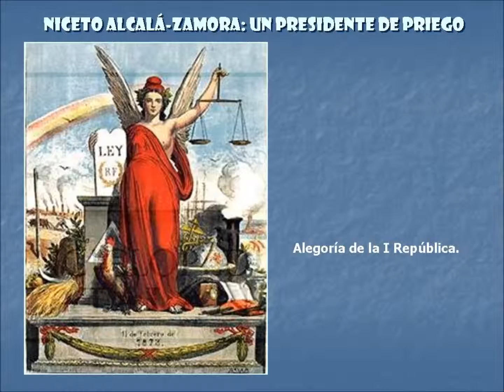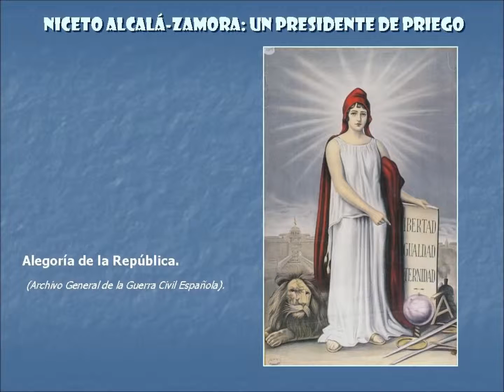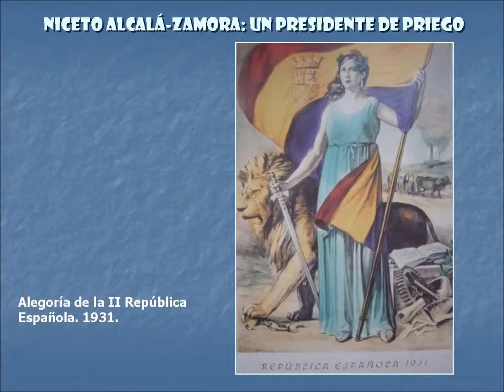19. NICETO ALCALÁ-ZAMORA: UN PRESIDENTE DE PRIEGO. (Alegorías y carteles varios)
Alegorías de la I y II república, y carteles de personajes, gobierno y personas ilustres de Andalucía.